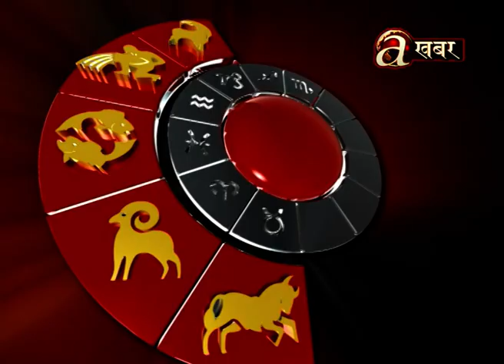Today's Horoscope - 28.07'19 | आजको राशिफल